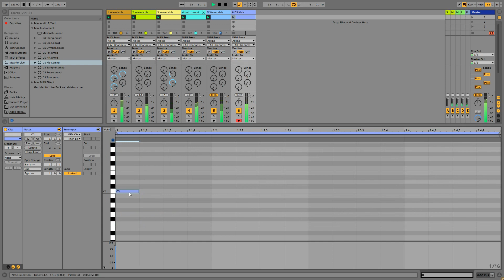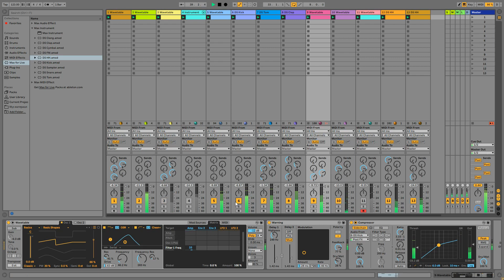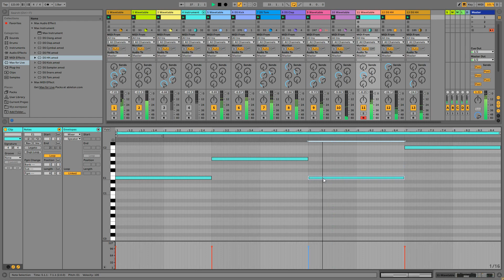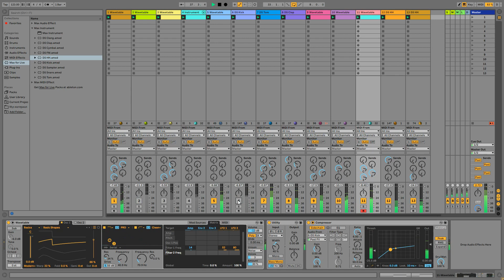DEEP MELODIC TECHNO в Ableton Live 10. Синтез в Wavetable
Пишу дип мелодик техно в живую в Аблетон 10. Синтез звуков в Wavetable

По вопросам личных онлайн уроков и консультаций по музыкальному продакшену, а также, по приобретению обучающих курсов:

0:00 Создание и синтез первого звука (аккорд) в Wavetable
2:29 Синтез первого баса в Wavetable
3:42 Синтез ритмического слоя баса
6:14 Синтез и обработка пэда
8:42 Создание дополнительного слоя баса
12:16 Настройка бочки Kick
13:22 Настройка тома Tom
16:39 Настройка клэпа Clap
19:34 Синтез лидирующего арпеджио Lead
22:27 Синтез дополнительного звука
25:35 Синтез лидирующего браса Brass
29:47 Настройка и обработка закрытых хэтов Hat Close
32:16 Настройка открытого хэта Hat Open
34:01 Вариации с полученными тембрами

В этом видео в живую создаю DEEP MELODIC TECHNO грув в Ableton Live 10. Весь синтез звука происходит на стандартном синтезаторе аблетона Wavetable.

Привет! Меня зовут Константин Макаров.

На этом канале я покажу, что создавать свою музыку можно без студии и профессионального оборудования. Компьютер и наушники есть у каждого =)

Здесь вы найдете мою музыку и видео-уроки, как по основам музыкального продакшена, так и по продвинутым техникам работы со звуком.

- Трек с нуля до готовности
- Синтез
- Ресэмплинг
- Саунд-дизайн
- Сведение
- Организация работы
- И многое другое!